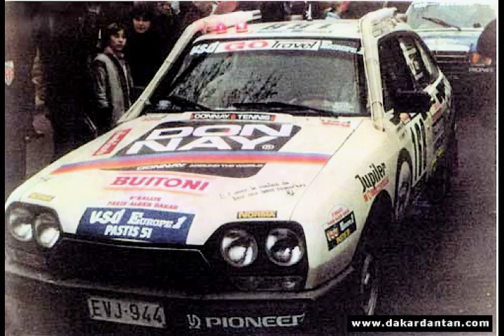Citroen GS in competition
Slide show on the participation of the Citroen GS in competition